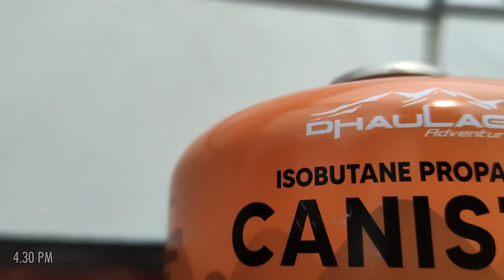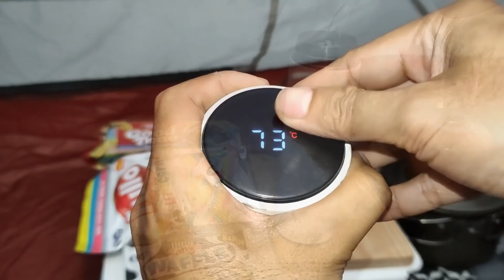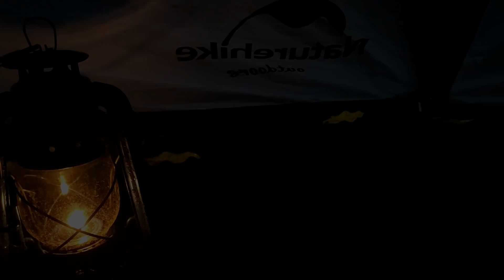SOLO CAMPING IN RAINSTORM AND THUNDERSTORM - RELAXING AND SLEEP WITH THE RAIN SOUND - ASMR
Assalamualaikum ...

Today I am Solo Camping at a place and this place is a very beautiful garden, I was accompanied by rainstorm all night, I cooked ultimate soup noodles and oatmeal for breakfast in a warm tent, ASMR enjoyed the sounds of rain from inside the tent and the amazing natural scenery.
This short weekend getaway to this beautiful garden is very convenient and rechargeable to finish the day!!

Hope you enjoy this Episode! See you at the next camping.

If you have any comments, feedback or suggestions feel free
to leave them on the comment section down below.

Always be safe, be clean, be neat and fun camping.
Stay safe.

-We are the child of nature-

Location : The Enchanted Garden
Google maps : Secret due to private property
GPS Coordinates :

Silent vlog / Unintentional ASMR / No talking / Solo camping

Camera, Microphone & Editing Software
Camera :  Nikon D5300, Pocophone X3, GoPro hero 8
Microphones : Rode VideoMic GO & Fantech Clip On MV01
Editing Software : Sony Vegas Pro 17

Solo Camping • Camping in heavy rain • Relaxing and sleeping with Rain Sounds • ASMR
Solo Camping • Camping in Rain storm • Relaxing and sleep with the sounds of rain • High Wind - ASMR